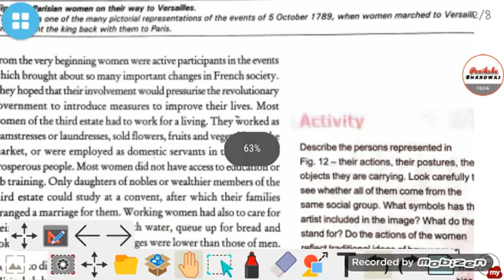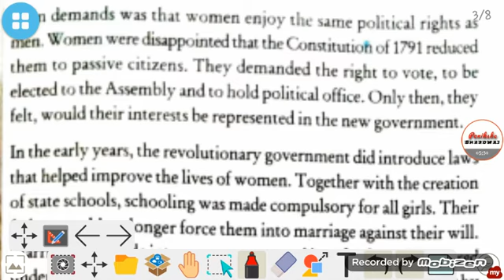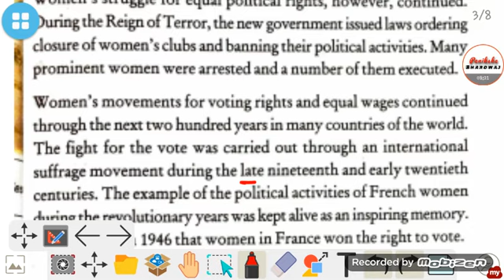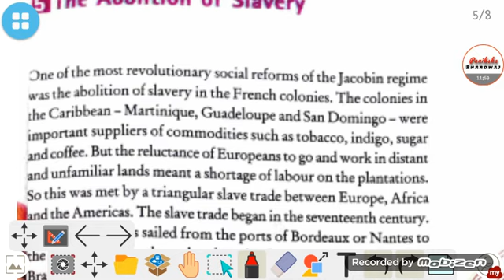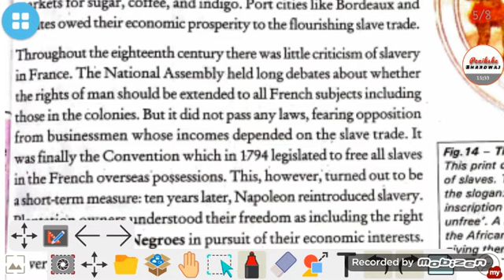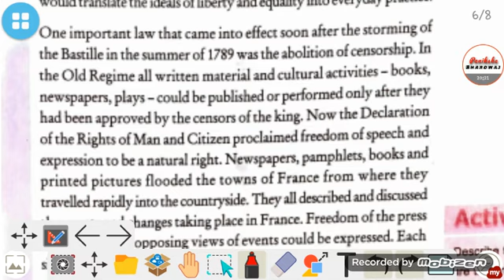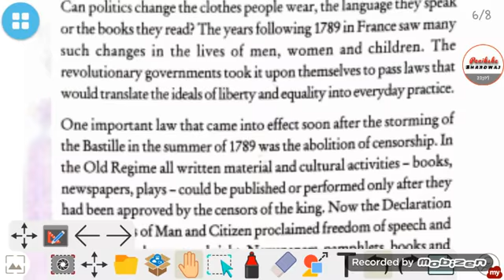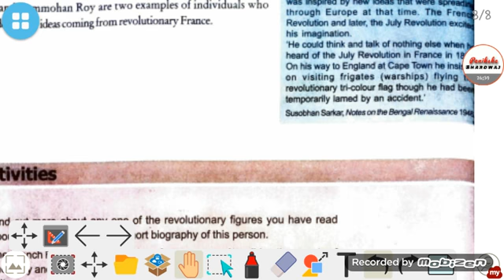P-5 || Class 9th || History || Ch-01 "The French Revolution"